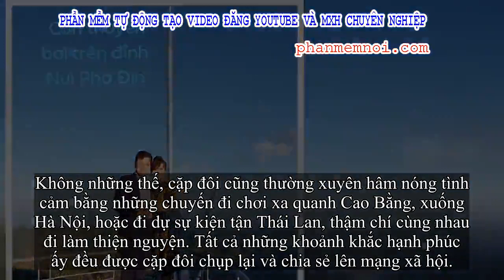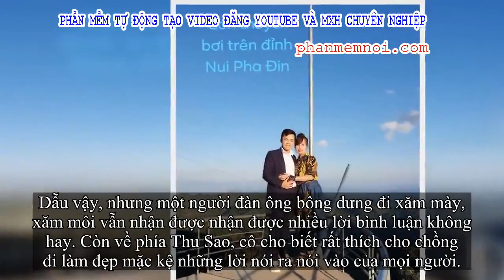✅ Cô dâu 62 tuổi còn 'chơi lớn' rủ ông xã cùng đi xăm môi đỏ chót gây ngỡ ngàng